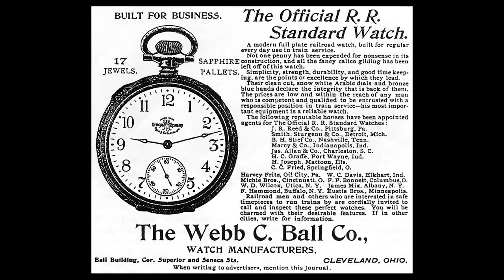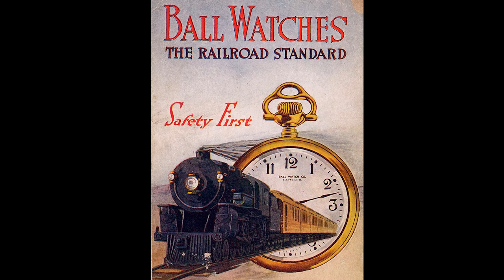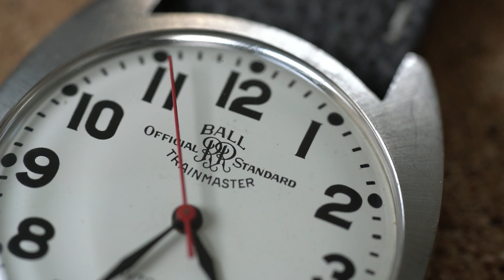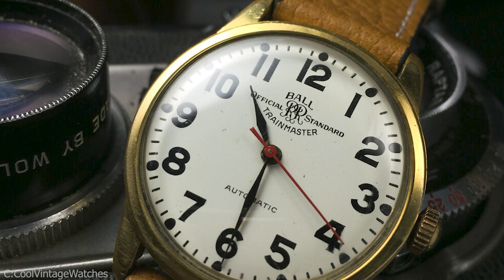Ball Railroad Watches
In this episode of  “Under The Radar” Tyler talks about one of the most historically and horologically significant watches to have come from the 18th century.  In 1891 the Ball Watch Company was founded by Webb C. Ball in Cleveland, Ohio. This company is intrinsically tied to the history of the American railroad system.

Before the development of railroads across the US, there was no urgent need for a standardization of time. Most towns and regions kept their own approximate time based on the position of the sun in the sky. But when trains began to connect travelers to other cities, the lack of accuracy and a shared standardization in timekeeping became immediately problematic and was impossible to keep a schedule and avoid collisions when trains switched to different tracks. Train conductors did not have accurate timepieces on which to rely...this disaster in the making became glaringly obvious.